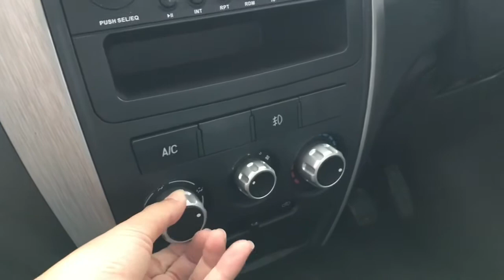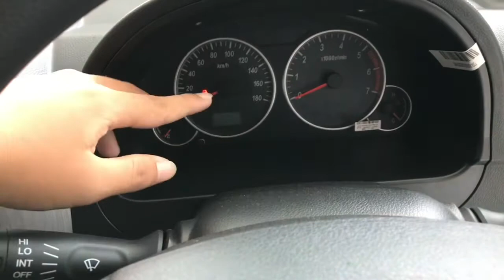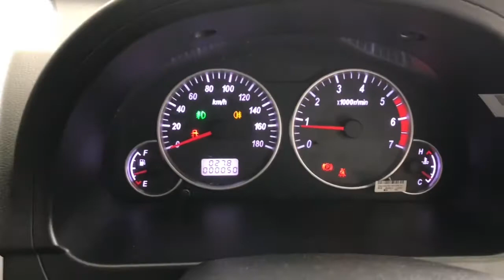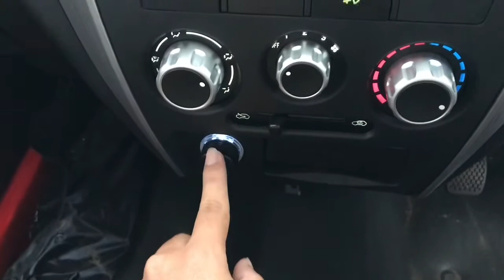Walkaround DFSK Gelora Blind Van 2020 - Mobil Barang Pesaing Grand Max Yang Lebih Besar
Info dan Pemesanan: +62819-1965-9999 (Pak Kurnia)

APLIKASI PENDUKUNG:
- iMovie
- Movie Maker
- Sony Vegas PRO
- PhotoGrid
PERALATAN PENDUKUNG:
- iPhone 7 Plus
- iPhone 6s
- Nikon D3200
- Asus PRO P2430U

Backsound:
John Wolf - Anymore